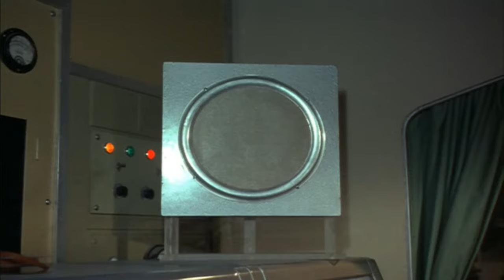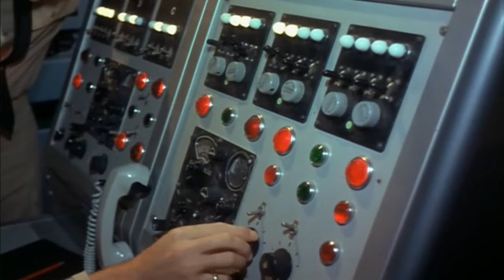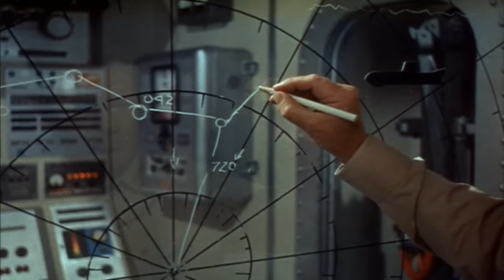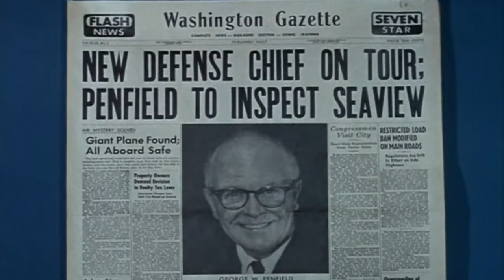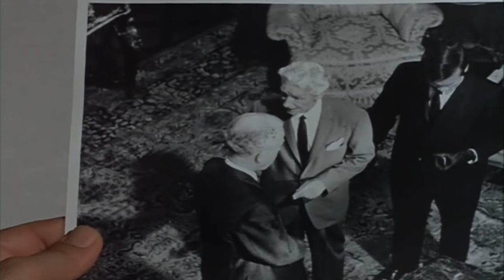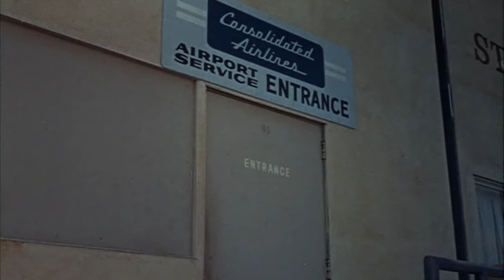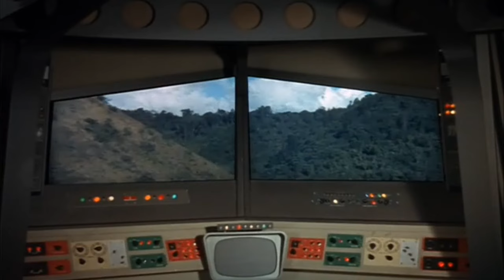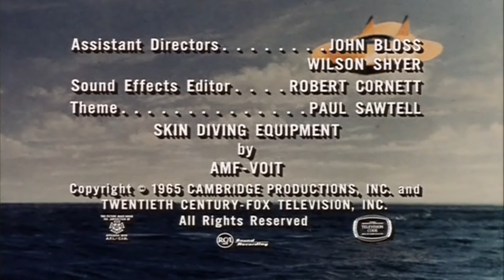Voyage to the Bottom of the Sea ⚓💦| Escape from Venice | Best America Scifi TV Series 2024